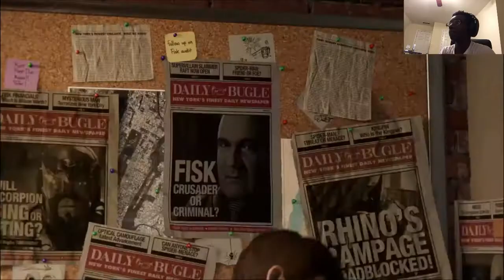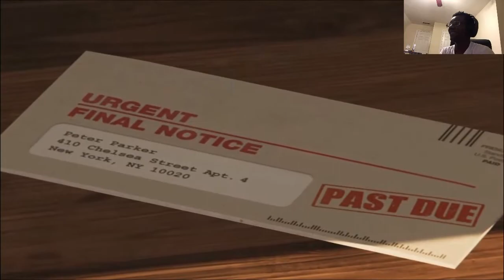Fisk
Hey, guys. I hope you enjoyed the first episode of this series. No need to worry, I 'm still creating content. My schedule is just a little crazy. As I said in the video, these videos should be posted daily and the whole time I'm posting these I'll be prepping more vids for you all. I'll also emphasize this again, make sure you click that notification bell and tell it to always notify you because my YouTube schedule might be all over the place for now, and I won't be advertising on social media much longer.